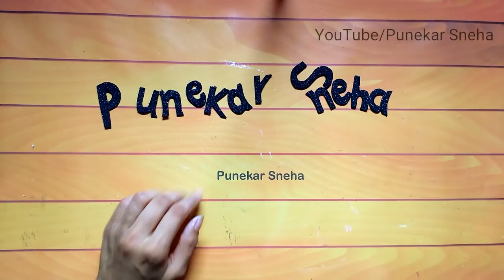DIY - Nameplate Making | Popsicle Sticks Craft Ideas | How To Make | Unique Craft | By Punekar Sneha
Required Materials -

Color Paper

Color Brush set

Icecream Sticks

Popsicle sticks Painting | pop out |  icecream stick painting | diy | painting on icecream | acrylic painting | art | painted coasters  | ice cream sticks | Nameplate  |Punekar Sneha | Best craft | How To make | Hanging name plate | wall decoration | mini name plate

➡️ Music Credit ⬅️

Music Name - New Land